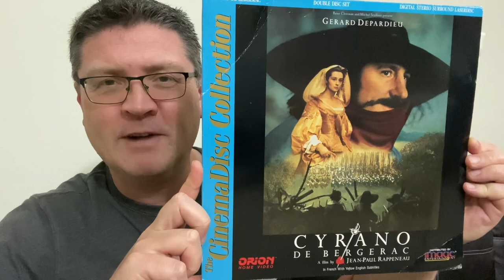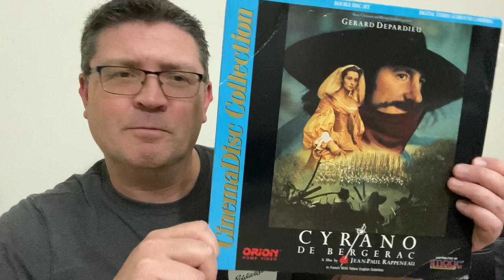CYRANO DE BERGERAC on the CRITERION CHANNEL - newly restored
Excited that the Criterion Channel will be streaming from 14 January 2023 a newly restored version of the 1990 film Cyrano De Bergerac, directed by Jean-Paul Rappeneau and starring Gerard Depardieu. Adapted from the novel by Edmond Rostand. This is a great movie.